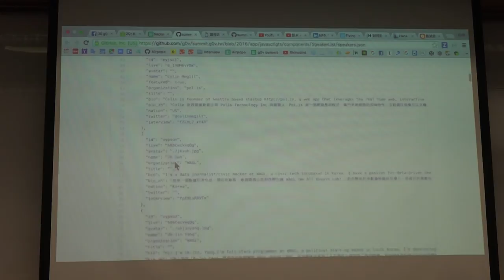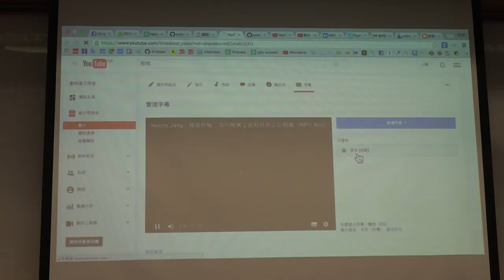g0v tw hackath19n — 提案 — 拆後重建．建後撰史／YuTin — 飛彈試射黑客松